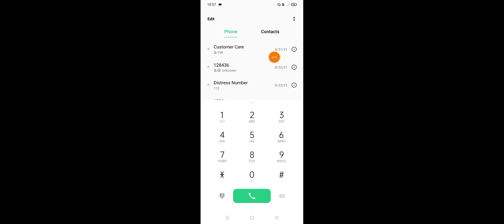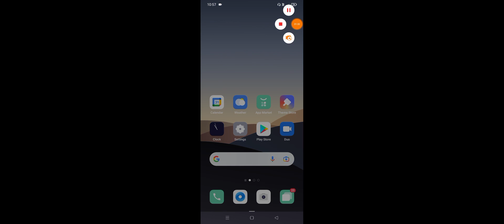OPPO Phone How To Check Call History Call Logs